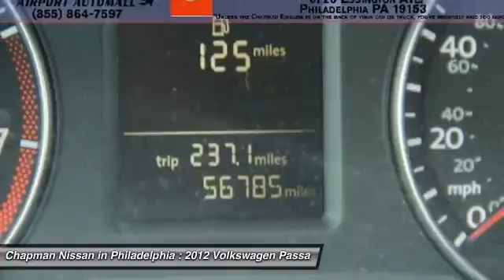2012 VOLKSWAGEN PASSAT Philadelphia, PA N15972A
2012 VOLKSWAGEN PASSAT Philadelphia, PA
Stock# N15972A

Chapman Nissan blows away the competition! This Passat is an internet special and priced below the market at: $12,985! If you are looking for a nearly new 2012 Volkswagen Passat S you need to check this one out! Like features and options? This Passat has a ton! This Passat is Tempest Blue Metallic! Chapman Nissan is dedicated to exceeding your expectations. We price our vehicles to sell quickly and are dedicated to top notch customer service. Please call us to confirm availability and to schedule a hassle free test drive before you miss out! You can view the PureCars Value Report, Vehicle History Report, and more information on our We are located at: 6723 Essington Ave, Philadelphia, PA 19153 Call Doug for best deal! Call Doug for best deal!